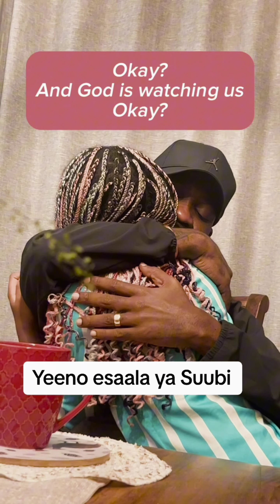BAMBI !! SUUBI AKAABYE NGA ASIIBULA HE BOBI WINE NGA AGENDA OKUTOLOKA KU BASILIKALE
Suubi anakuwaza Bobi Wine nga amusiibula
akasera watolokedde kubasirikale